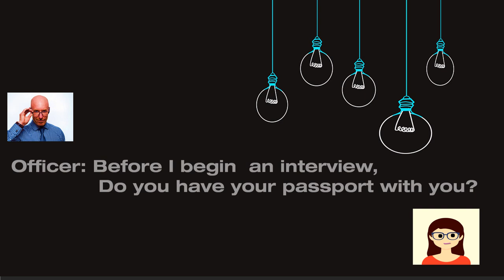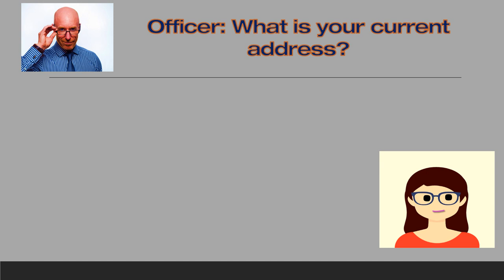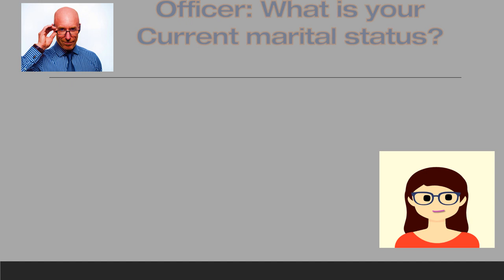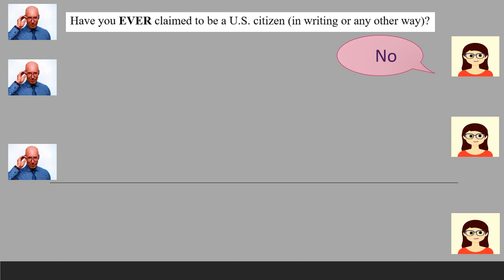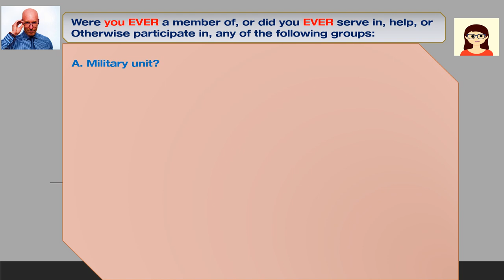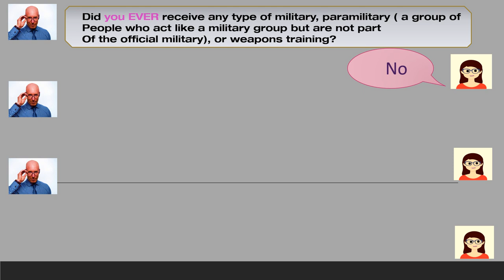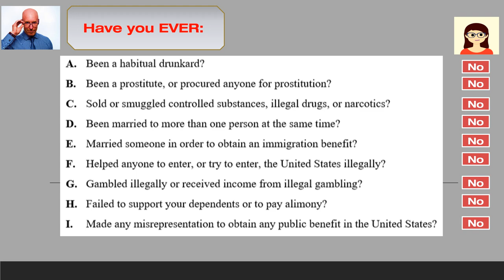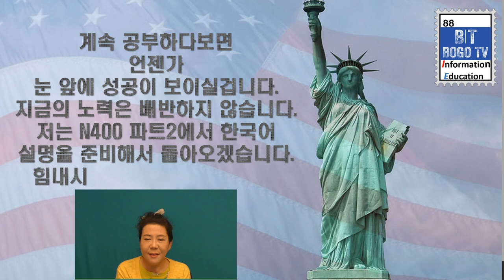N 400 인터뷰 질문과 문답 Q&A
시민권 시험 N400 파트는 많이 어려워 졌습니다.  시험보러 가시는 분은 몇 번씩 반복해서 묻고 답하는 연습을 통해 시민권 질문을 숙지 하시고 가셔야 합니다.